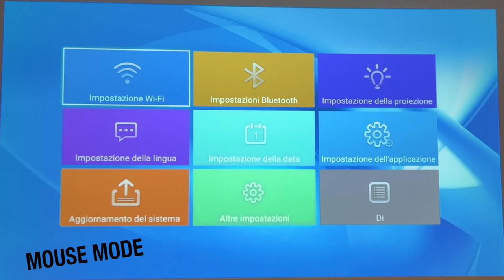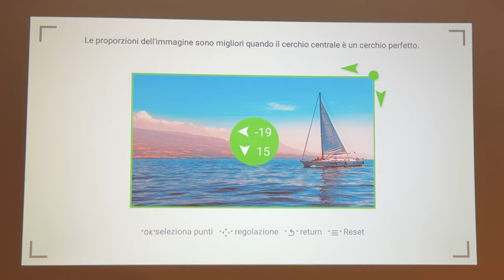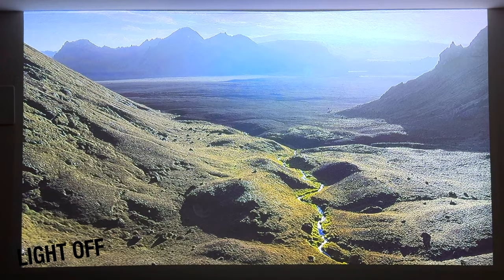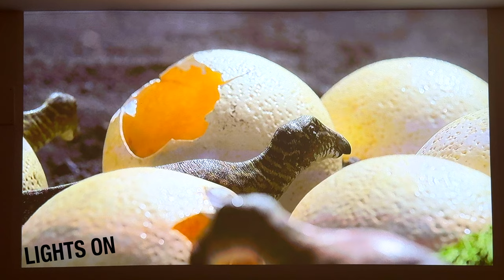WAMBO X5 - THE 1080P PROJECTOR WITH 4K QUALITY - FULL TEST